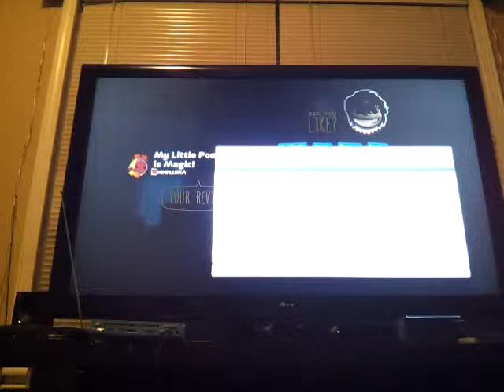LBP2: MLP: Racing is Magic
By Mnnishka